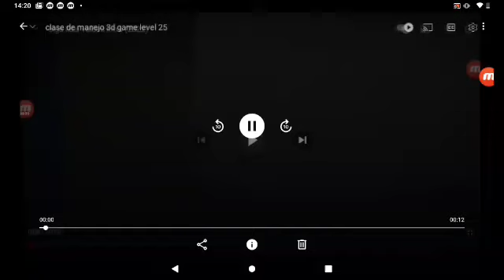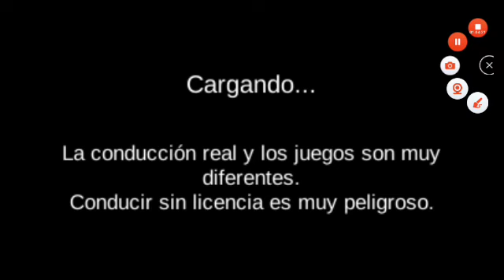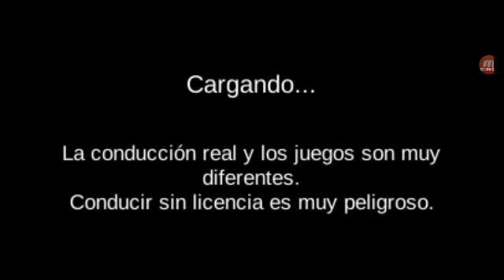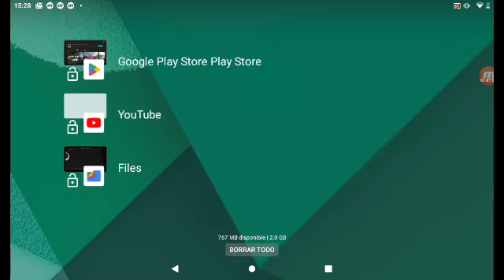clase de manejo 3d game level 38